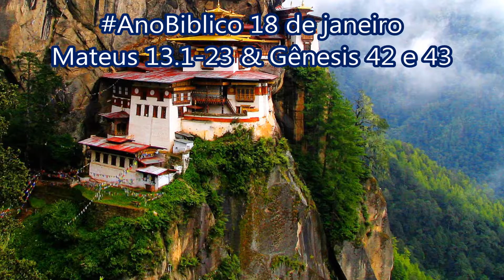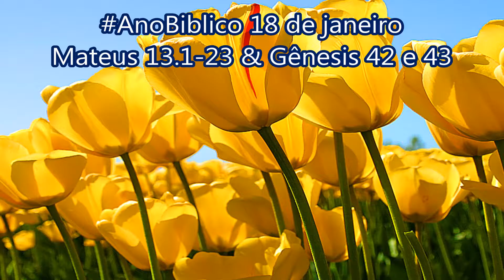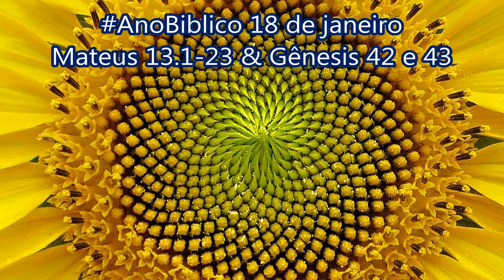AnoBiblico 18 de janeiro Mateus 13.1-23 & Gênesis 42 e 43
O semeador
Marcos 4.1-9; Lucas 8.4-8
1Naquele mesmo dia Jesus saiu de casa, foi para a beira do lago da Galileia, sentou-se ali e começou a ensinar. 2A multidão que se ajuntou em volta dele era tão grande, que ele entrou num barco e sentou-se; e o povo ficou em pé na praia. 3Jesus usou parábolas para ensinar muitas coisas. Ele disse:
— Escutem! Certo homem saiu para semear. 4Quando estava espalhando as sementes, algumas caíram na beira do caminho, e os passarinhos comeram tudo. 5Outra parte das sementes caiu num lugar onde havia muitas pedras e pouca terra. As sementes brotaram logo porque a terra não era funda. 6Mas, quando o sol apareceu, queimou as plantas, e elas secaram porque não tinham raízes. 7Outras sementes caíram no meio de espinhos, que cresceram e sufocaram as plantas. 8Mas as sementes que caíram em terra boa produziram na base de cem, de sessenta e de trinta grãos por um.
9E Jesus terminou, dizendo:
— Se vocês têm ouvidos para ouvir, então ouçam.
Por que Jesus usava parábolas
Marcos 4.10-12; Lucas 8.9-10
10Então os discípulos chegaram perto de Jesus e perguntaram:
— Por que é que o senhor usa parábolas para falar com essas pessoas?
11Jesus respondeu:
— A vocês Deus mostra os segredos do Reino do Céu, mas, a elas, não. 12Pois quem tem receberá mais, para que tenha mais ainda. Mas quem não tem, até o pouco que tem lhe será tirado. 13É por isso que eu uso parábolas para falar com essas pessoas. Porque elas olham e não enxergam; escutam e não ouvem, nem entendem. 14E assim acontece com essas pessoas o que disse o profeta Isaías:
“Vocês ouvirão, mas não entenderão;
olharão, mas não enxergarão nada.
15 Pois a mente deste povo está fechada:
Eles taparam os ouvidos
e fecharam os olhos.
Se eles não tivessem feito isso,
os seus olhos poderiam ver,
e os seus ouvidos poderiam ouvir;
a sua mente poderia entender,
e eles voltariam para mim,
e eu os curaria! — disse Deus.”
16Jesus continuou, dizendo:
— Mas vocês, como são felizes! Pois os seus olhos veem, e os seus ouvidos ouvem. 17Eu afirmo a vocês que isto é verdade: muitos profetas e muitas outras pessoas do povo de Deus gostariam de ver o que vocês estão vendo, mas não puderam; e gostariam de ouvir o que vocês estão ouvindo, mas não ouviram.
Jesus explica a parábola do semeador
Marcos 4.13-20; Lucas 8.11-15
18 — Então escutem e aprendam o que a parábola do semeador quer dizer. 19As pessoas que ouvem a mensagem do Reino, mas não a entendem, são como as sementes que foram semeadas na beira do caminho. O Maligno vem e tira o que foi semeado no coração delas. 20As sementes que foram semeadas onde havia muitas pedras são as pessoas que ouvem a mensagem e a aceitam logo com alegria, 21mas duram pouco porque não têm raiz. E, quando por causa da mensagem chegam os sofrimentos e as perseguições, elas logo abandonam a sua fé. 22Outras pessoas são parecidas com as sementes que foram semeadas no meio dos espinhos. Elas ouvem a mensagem, mas as preocupações deste mundo e a ilusão das riquezas sufocam a mensagem, e essas pessoas não produzem frutos. 23E as sementes que foram semeadas em terra boa são aquelas pessoas que ouvem, e entendem a mensagem, e produzem uma grande colheita: umas, cem; outras, sessenta; e ainda outras, trinta vezes mais do que foi semeado.